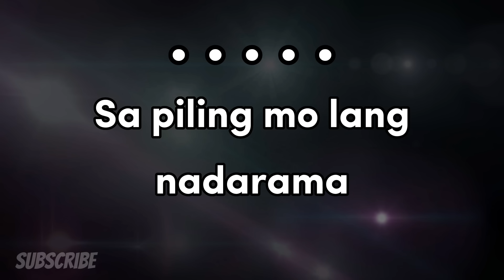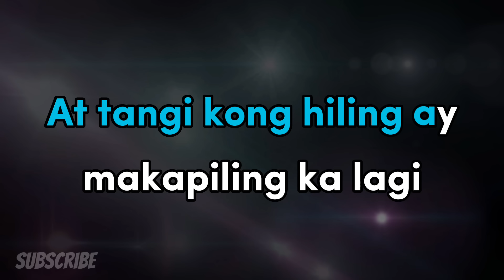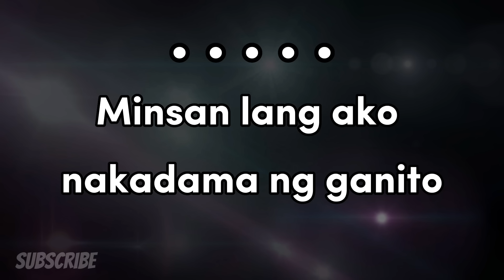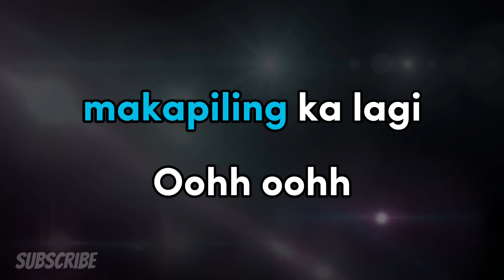Kailangan kita | Piolo pascual (Karaoke)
ito ay para sa mga taong nagmahal ng sobra at ayaw mawala'y sa kanilang minamahal. halina't awitin natin ang kantang ito na pinamagatang "kailangan kita" by piolo pascual karaoke version.

Music artist: Piolo Pascual
video and design created by: Dyake karaoke